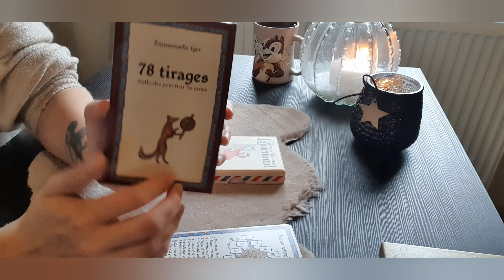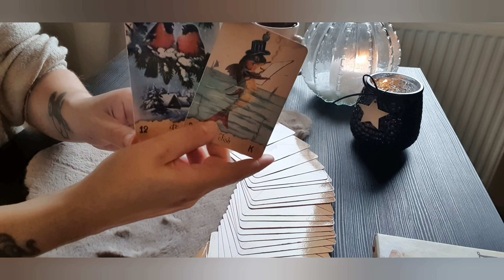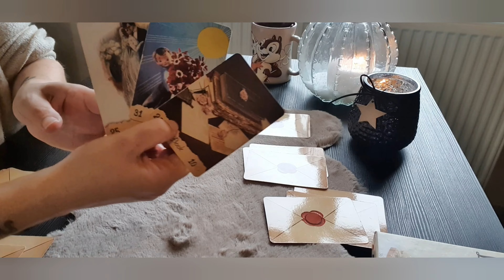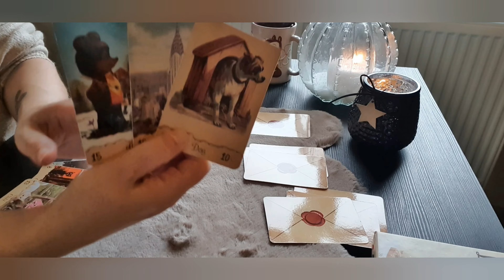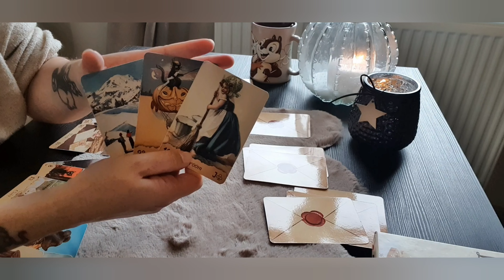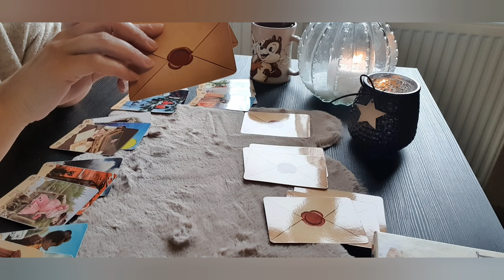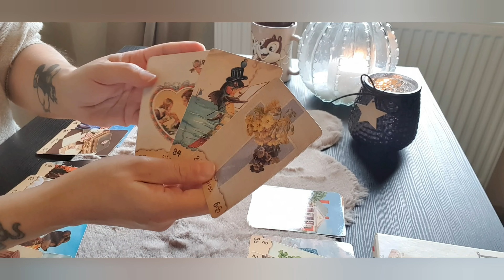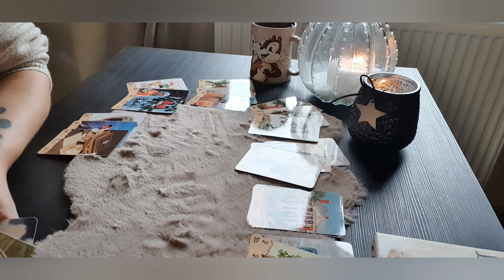La roue de l'année pour les taureaux ✨️🔮 taureau #2023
Vous trouverez tous les liens de ma collection d'oracles sur la page "sources" de mon site internet